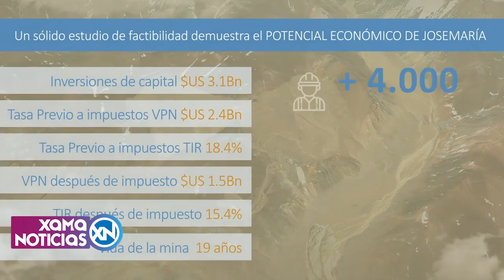Iglesia también adhirió al RIGI 03/09/2024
Jorge Espejo - Intendente de Iglesia